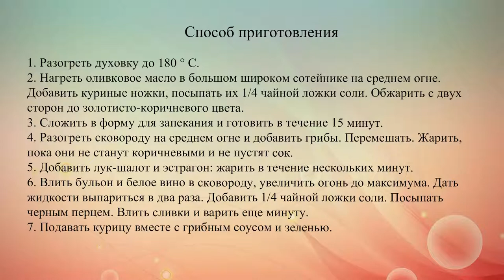Запеченные куриные ножки с грибами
Готовим куриные голени с соусом из шампиньонов, сливок и белого вина. На гарнир к этому блюду можно подать отваренный рис, картофель или гречневую кашу.